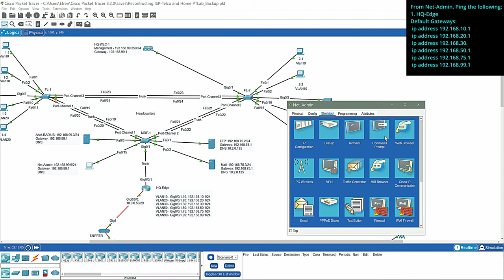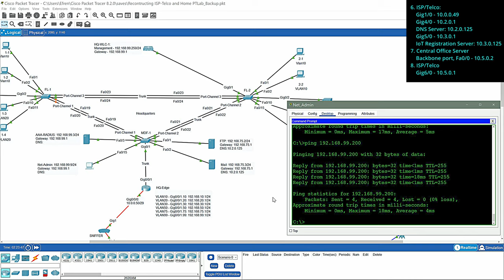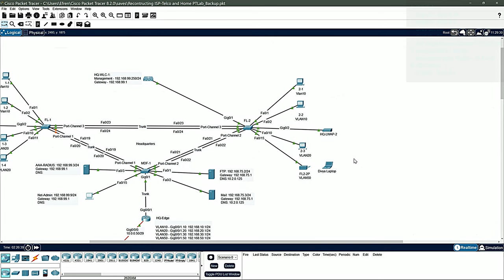Headquarters Network Part 4: Connectivity Testing of Network Devices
In this last video of reconstructing the Headquarters Network we will perform connectivity test on all important devices not only Headquarters but the entire network infrastructure.

From Net-Admin, Ping the following:1. HQ-Edge Default Gateways: ip address 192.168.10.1  ip address 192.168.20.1  ip address 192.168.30. ip address 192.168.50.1  ip address 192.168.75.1  ip address 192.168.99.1
2. Servers:AAA-RADIUS - 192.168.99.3FTP - 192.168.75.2Mail - 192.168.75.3
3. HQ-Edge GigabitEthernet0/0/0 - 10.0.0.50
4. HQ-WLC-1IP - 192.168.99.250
5. 2960 Switches:
MDF-1 - interface Vlan99 ip address 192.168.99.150

6. ISP/Telco:Gig1/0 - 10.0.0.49Gig4/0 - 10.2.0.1 DNS Server: 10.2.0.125
Gig5/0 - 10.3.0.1 IoT Registration Server: 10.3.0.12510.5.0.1
7. Central Office ServerBackbone port, Fa0/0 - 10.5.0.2
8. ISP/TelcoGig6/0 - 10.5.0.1